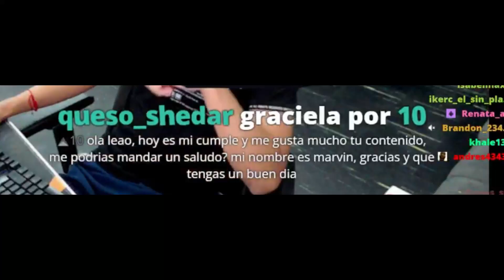feliz cumpleaños marvin